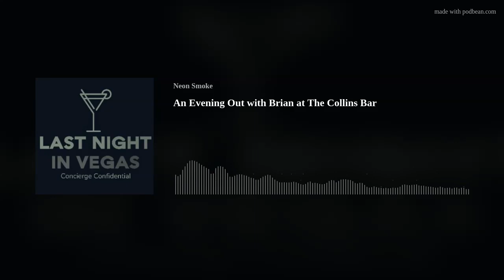An Evening Out with Brian at The Collins Bar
In our new format, I take you through a typical evening out with me. This will be more of a scripted format where I take you through an evening with me and tell you what I see, who I talk to and describe the places I'm at through my eyes. Thank you for giving it a chance and please let me know of any feedback you have on any of my social channels. Enjoy!